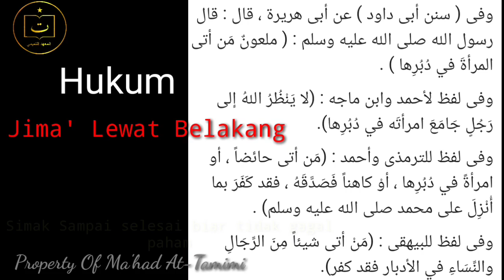ngaos, masuk lewat belakang bersama UTM